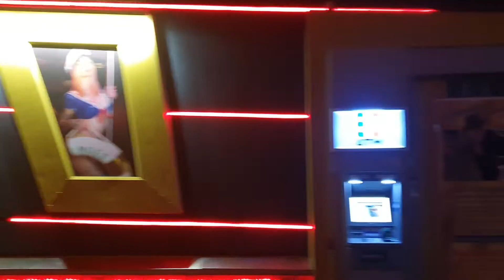САМАЯ РАЗВРАТНАЯ УЛИЦА ГАМБУРГА - РЕПЕРБАН - НЕМЕЦКИЙ ЛАСВЕГАС